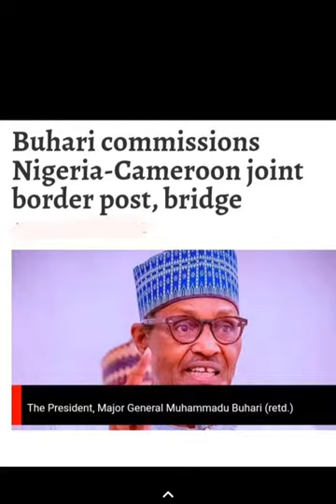Buhari Commissions Nigeria-Cameroon Joint Border Post, Bridge